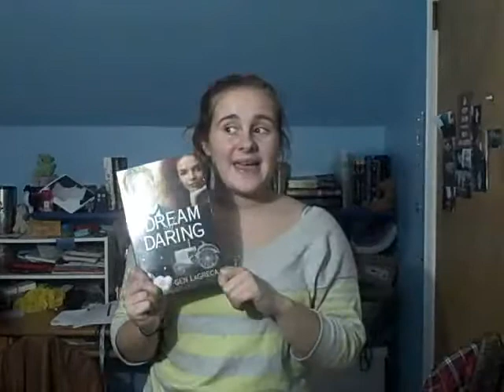Goodreads Giveaway | Unboxing (#1)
I got the book A Dream of Daring in the mail today after winning it in a giveaway on goodreads. It is autographed to me and the publication date is February 14th, 2013